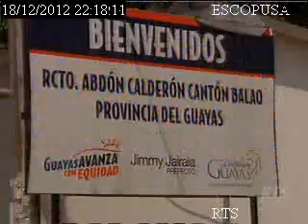Comuna Abdón Calderón es objeto de pugna limítrofe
Abdón Calderón, la comuna objeto de una pugna limítrofe entre Guayas y Azuay, tiene obras impulsadas por los municipios de Balao y Cuenca. Por su parte, la Gobernadora del Guayas convocó a las autoridades de ambas jurisdicciones para llegar a un consenso.